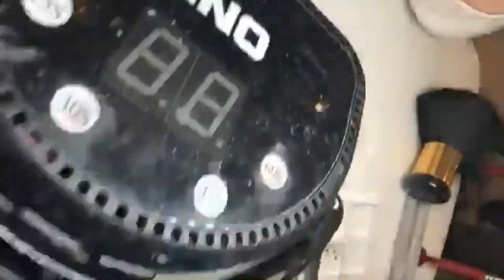Marble móng nhọn và Design | John Nguyen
1